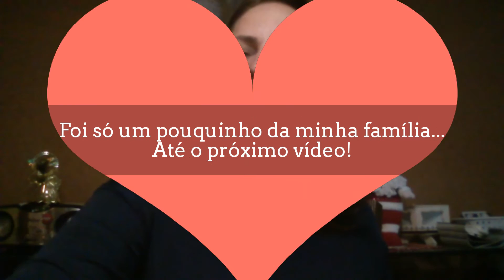Adiantamos o Natal...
um encontro da família do meu pai...